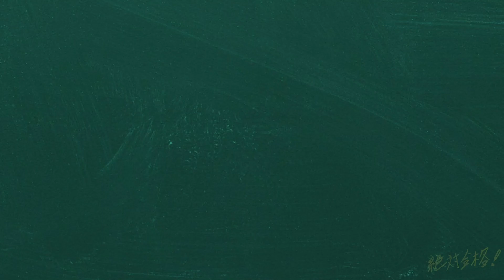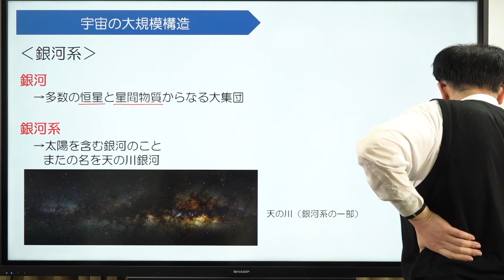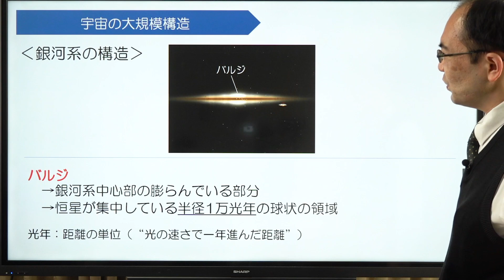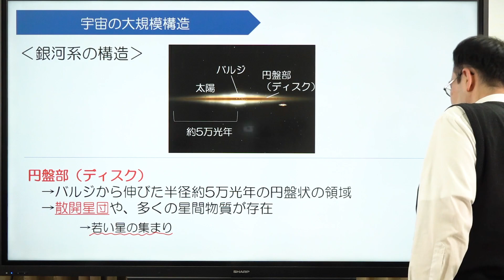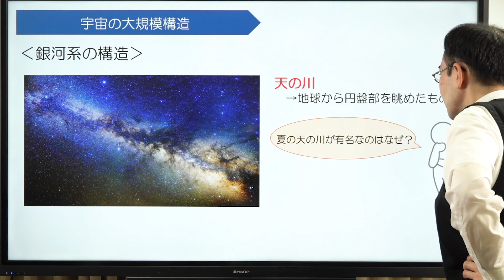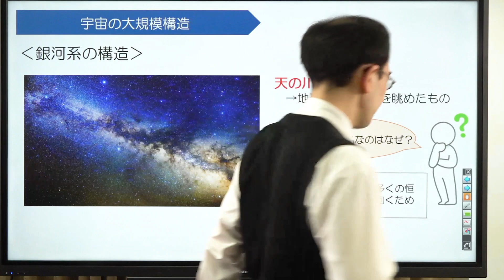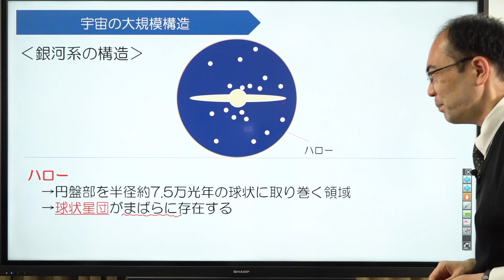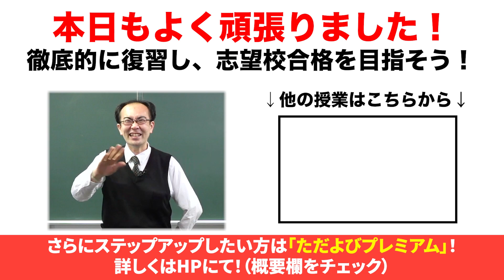【地学基礎/共通テスト対策】宇宙の大規模構造(講義編)*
使用機材：Black Magic Design ATEM Mini Pro

【目次】
00:00 冒頭
00:56 銀河系
03:03 銀河系の構造